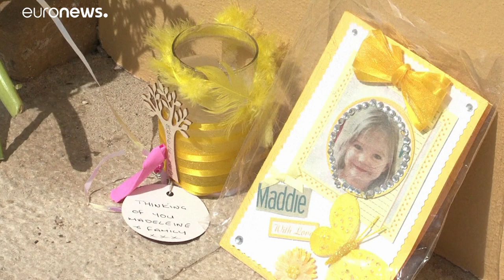Már gyilkosság a gyanú a 2007-ben eltűnt brit kislány ügyében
Az új bizonyítékok alapján egy jelenleg börtönben lévő, 43 éves német férfi az új gyanúsított Madeleneine McCann eltűnésének ügyében.